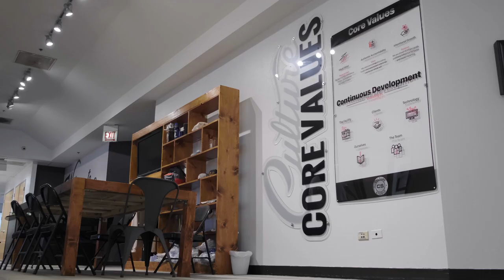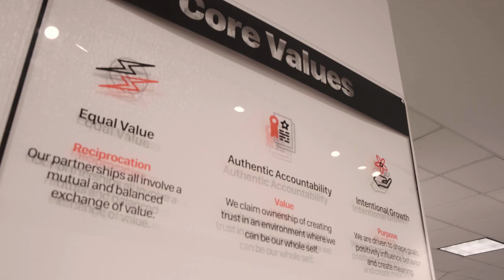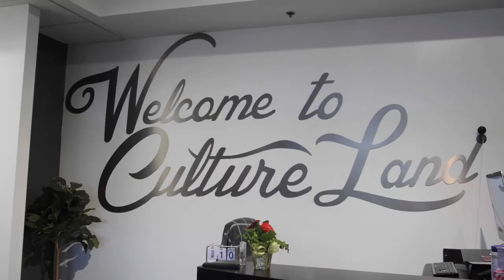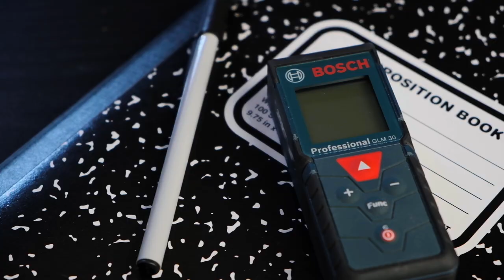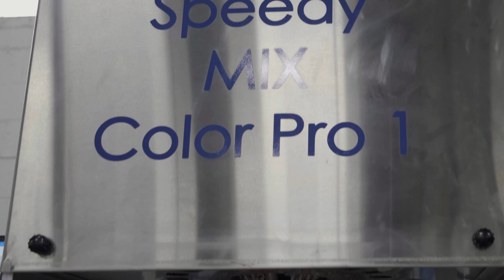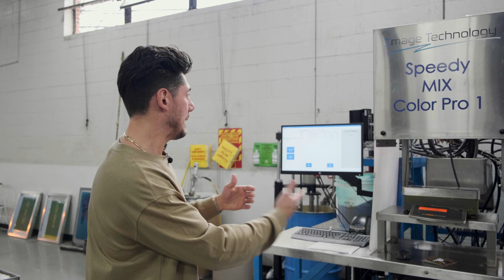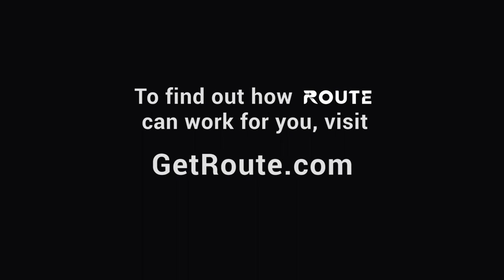He Built a Screen Printing EMPIRE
Ricky takes you on a field trip to Culture Studio, our branding partner for both Route and Rozalado. We take an exclusive look inside the inner workings of a successful screen printing company and learn a ton about culture along the way.

Huge shout out to Culture Studio for giving us the grand tour! Be sure to check them out on Instagram:

As always, the Route platform helps bring your commercial cleaning business into the digital age. Ditch the pen and paper, sign up for a demo of Route